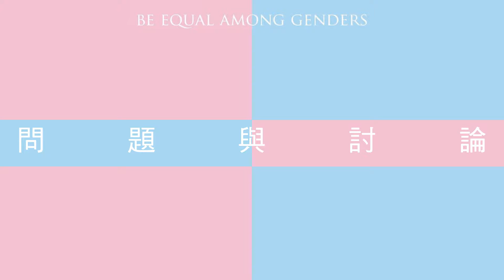1.1 問題與討論2